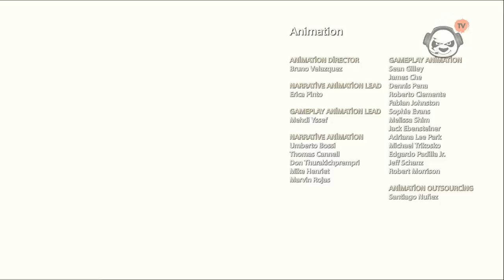ANNE ve EVLADIN SIRRI | God of War Türkçe FiNAL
Karşınızda muhteşem bir atmosfer, muhteşem bir oyun God of War. Sizinle beraber oynacağım diye 10 gündür elim kolumu bağladım resmen. Bir baba oğulun hikayesini İzleyin ve tadını çıkarın. Yorumlarınızı atın, iyi ya da kötü meraktayım okuyorum.